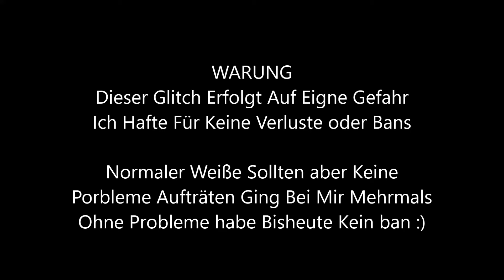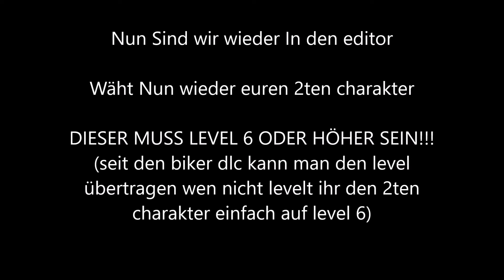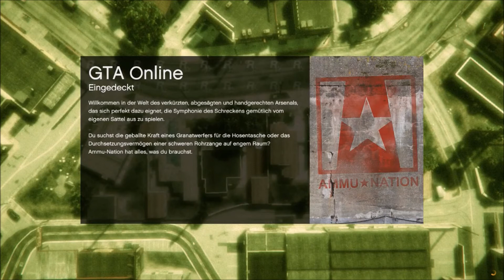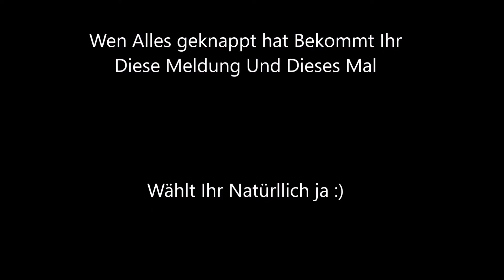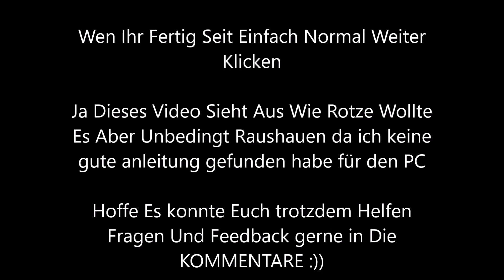GTA 5 ONLINE Charakter Nachträglich bearbeiten!! 1.36 PC [Deutsch]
Guten Tag Heute Mal Was Komplett Anders Ich Hatte Heute Das Bedürfnis Mein Gta onlien Charakter zubearbeiten Und Da Dieses Ja Normaler Weiße Nicht Geht habe Ich Einen Trick Für Euch Wies Ganz Einfach Auf den PC geht Ob Das Auch PS4/XBOX1 geht weiß ich nicht müsste aber.